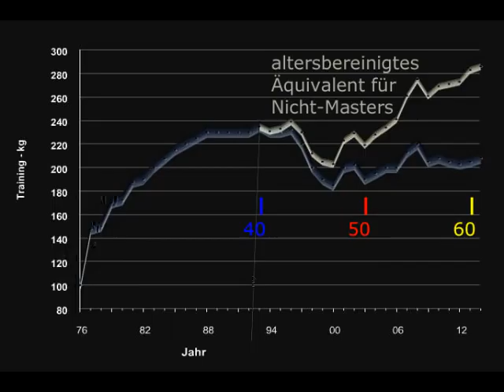Raw Bankdrücken - Walter Kurda - 2015